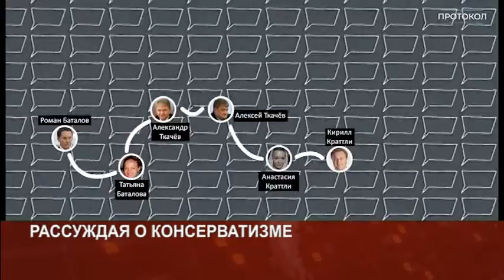PULS JAN24 PART 2